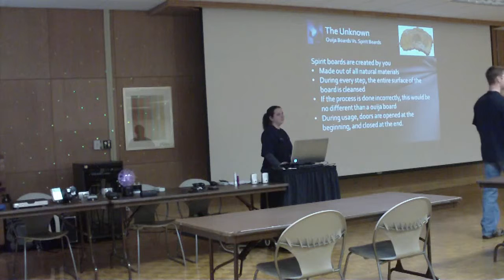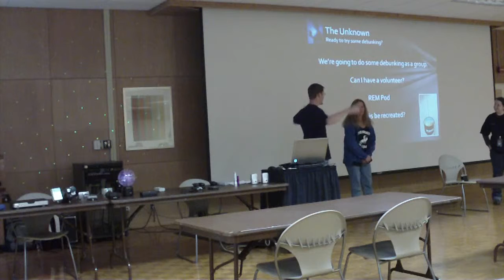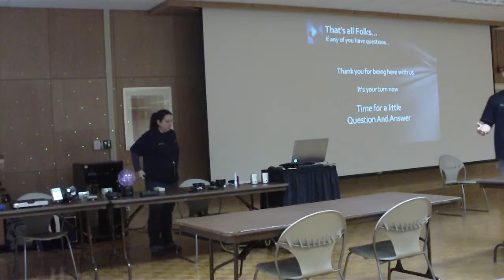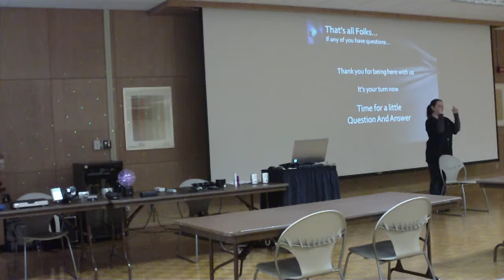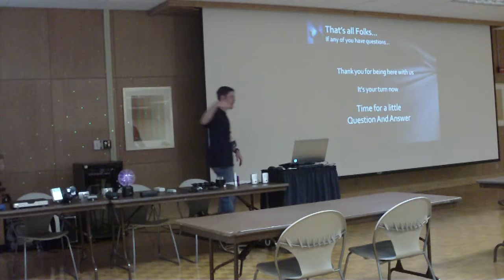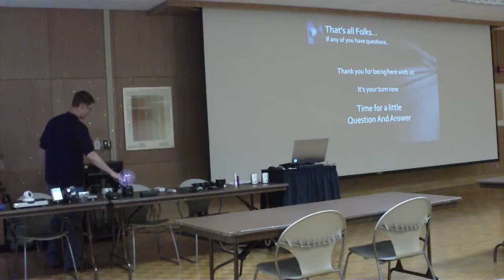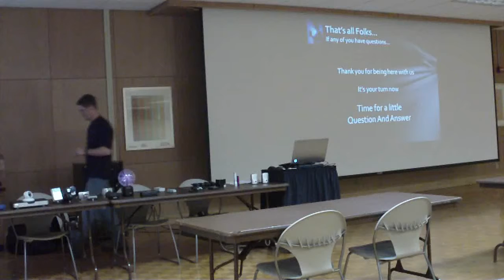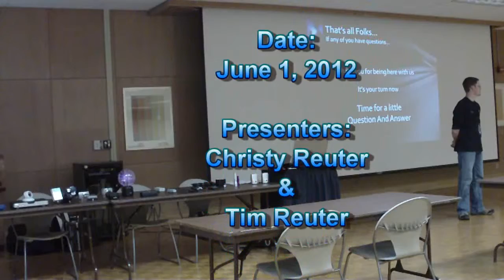A True Experience With Paranormal Investigators 5/5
This was a workshop that GMPRG did June 1, 2012 for the faculty of UW Oshkosh. Thankfully, we did a great job, and the audience was fantastic! We have already been invited back next year, and are hoping to include more items on the list for discussion. Part 5 of 5.